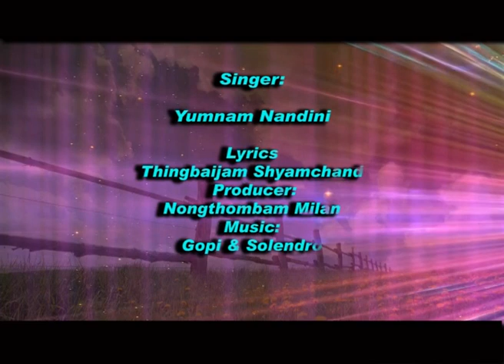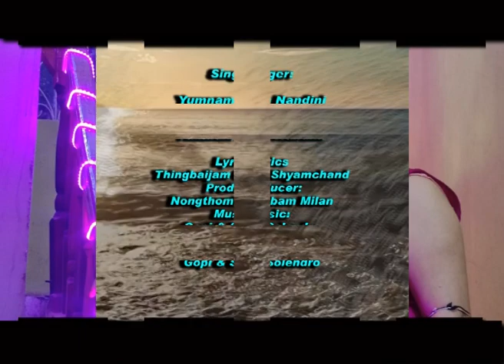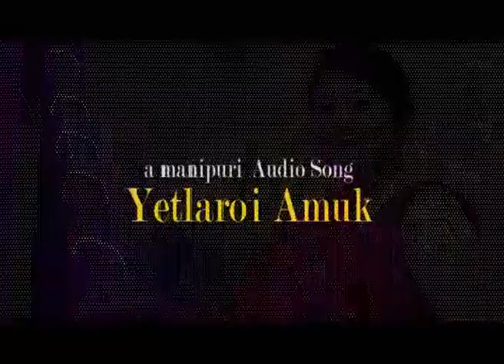|| Lastest Song of Yumnam Nandini's ||Yetlaroi Amuk ||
Film Academy Manipur
presents

Lyrics : Th. Shyamchand
Producer : Nongthombam Milan